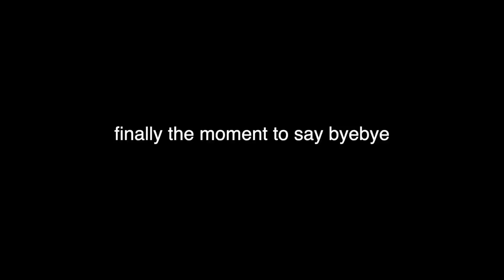Taking Off My Braces After 6 Years - FINALLY!! (VLOG)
finally Im taking off my braces after so long time... still trying to get used to it. it was quite painful for this whole period with braces X_X